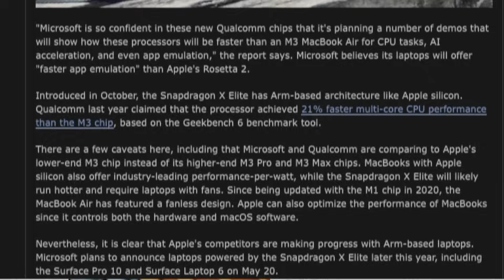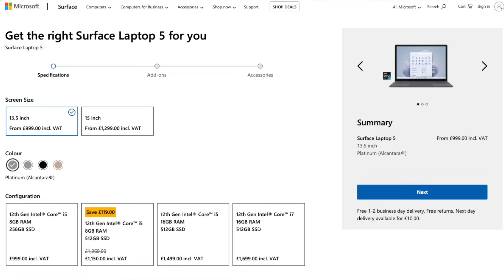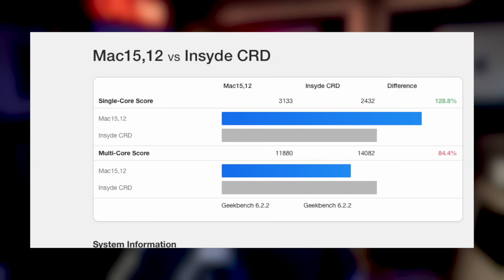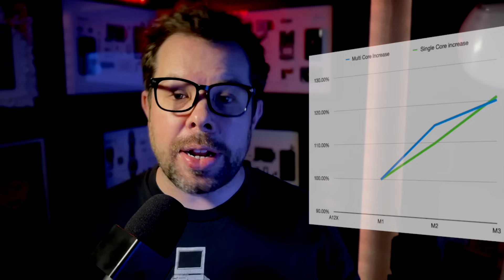Qualcomm BEATS* Apple? Enter M4!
Qualcomm’s Snapdragon X Elite ARM Chip is APPARENTLY faster than M3! What will we do? M4 I guess, but will it be fast enough? Let’s get geeky.

According to The Verge, Microsoft is expecting the new Snapdragon chips for its future Surface devices to be 21% faster than M3, along with it’s own X86 emulation layer similar to Apple’s Rosetta 2, but also, even faster. So is Apple’s lead gone? Well, no, not really, as we’re comparing this Snapdragon to the entry level of Apple’s latest chip generation, not the M3 Pro, M3 Max or the still currently theoretical M3 Ultra. Even so, it’s nice to get a little competition, so well done Snapdragon, good job buddy. You keep it up.

Now, the Surface Pro currently, in it’s cheapest un-discounted form starts at 1099, with an Intel Core i5, 8Gb of Ram and 256gb of SSD storage. So a little more expensive than a MacBook Air, and somehow I’ve never heard anyone complain about these specs. Also, it appears not to come with a keyboard, so there’s that. There’s a non-pro which does have a keyboard starting at $999 with the same specs, but only if you’re happy with a not-metal alcantara one, so it feels like a car seat, of you want metal you’re starting at 1269.

The Snapdragon version which seems to be listed as the Microsoft SQ3 with the same storage and ram, 8gb and 256 starts at 1399. Without a keyboard. But that is the version that came out in 2022, and M3 is over twice as fast in single and multicore than that in Geekbench, so this new X Elite must be a massive jump to beat M3 by 21%. We’ll see what happens in the real world, but it should be said the M3, according to Geekbench is still 28.8% faster in single core tasks which is what makes your system feel fast, snappy, nimble.

And when you compare that Snapdragon X Elite to an M3 Max, It handily smashes the newcomer with more than 50% more performance in multicore than the Elite. And in Open CL, the M3 Max hits almost 95,000 points, while the single result on Geekbench for the X Elite? 10. It got 10 points. I think that test didn’t really work. BUT IF IT DID - the M3 Max was about 9,500 times faster. So let’s just assume that’s right.

But with M4 on the horizon, and lets be honest, the Snapdragon not really being available yet in the real world, M4 is likely the real competitor here. So how will M4 perform?

We are of course getting into a bit of speculation here, but we have three generations of Apple Silicon to look back on, and so far the improvements have been, well improving year on year, with M1 to M2 getting around 10% in single core and 15% in Multi core, and M2 to M3 getting just over 20% improvements on both sides. Bearing in mind that M3 is already almost 30% faster in that snappy feeling single core, an extra 20% boost would be huge, and 20% on the multi core brings it in line with the X Elite.

One thing to bear in mind though is that Snapdragon X Elite has a TDP of 45W, while the M3 is just under half of that at 22W. That means less heat in the M3 to disapate, less need for noisy fans and potentially twice the operational time from a similar battery. That’s a big deal, oh, and apparently, when that 21% faster Geekbench score was run, the X Elite was set up on an 80W device profile. So almost 400% the power consumption and heat, for a 21% bump in performance. Maybe the battle is still on.

So, roll on June when the first X Elite laptop is set to go on sale. Then we can see how it performs in the real world, in the power and thermal constraints of a real device like our M3 Tests have been so far. Often without a fan at all in the M3’s case. And of course June is WWDC time, when Apple will be likely dropping the M3 Ultra chips, ahead of M4 which I’m still hoping we’ll see in October, just like M3 dropping last October at Scary Fast.

It’s great that the other team are finally at least trying. ARM is a great platform, and it’s available to anyone, at least anyone with the budget to licence the instruction set like Apple does to design their own processors, or to licence the core designs themselves as I believe Qualcomm does. ARM is a RISC architecture, using more simple commands but getting them through the pipeline quickly and without friction. And while the Elite runs at higher power levels than M3, its certainly more efficient than an X86 chip with equivilent performance. Competition is good, and I hope Snapdragon keeps it up. It’ll make Apple work harder to keep their lead, but for now, I think the Silicon crown is safe in Cupertino.